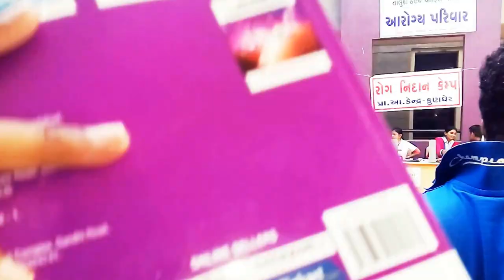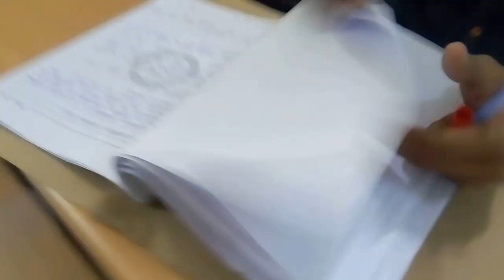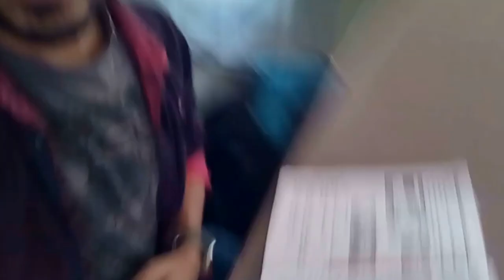Last Few Days Of COLG-LIFE at GEC,PATAN | "TAHA" My First Friend Of The college | shubhtube 10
College is a lot different than high school. You may decide to commute from your home to a local campus. Your freshman experience will definitely make an impression on you. Without doubt, though, the most dramatic freshman year is for those living away from home.

There is nothing good about my college, but still I am gonna miss my college.
my friends, traveling, events, submissions, exams, love and support from my friends.

I JUST LOVE YOUTUBE.
I CAN SHARE MY FEELINGS VIA VIDEOS, ISN'T IT AMAZING?

I WILL UPLOAD MY REGULAR STUFF HERE.
I HOPE YOU WILL LIKE MY VIRTUAL WORLD.

My likes:- positivity , speaking , internet, story telling

my love:-to create magic, YOUTUBE

hobbies:- helping people by my videos

ultimate goal:- I WANT INDIA TO RULE OVER THE WORLD ( BY MY WORK )

REQUEST:- plz support me , I am here to do something awesome and I need more audience for that
I make every kind of videos  ON YOUTUBE!